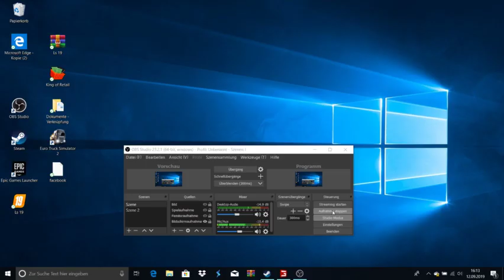Ls19XXL Farm Mähen mit dem Big M #3